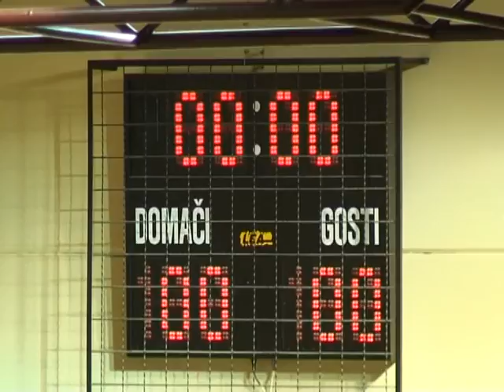Dolen LOK CEL 1